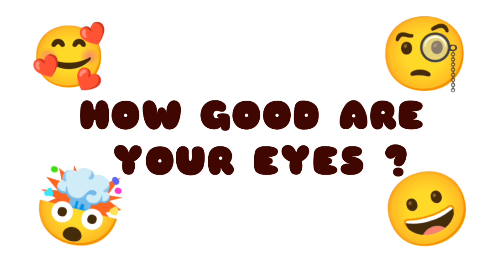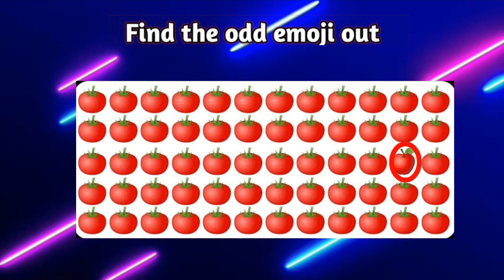Find the ODD ONE Out - 21 Christmas Emoji 🎄 | Easy, Medium, Hard | Spot the different emoji